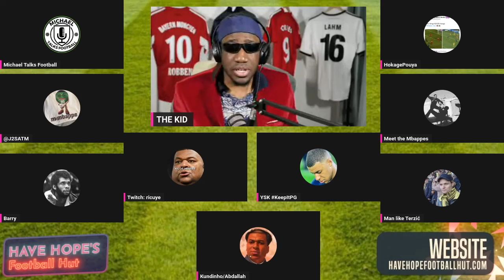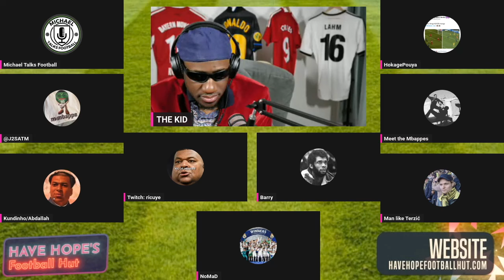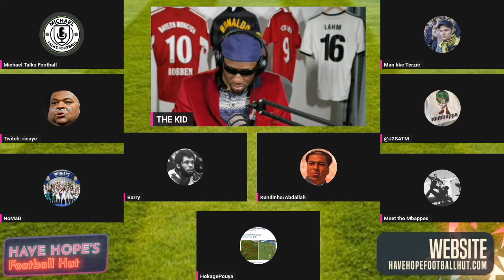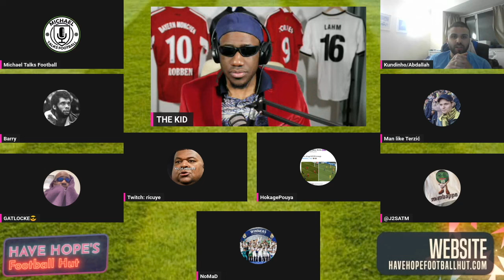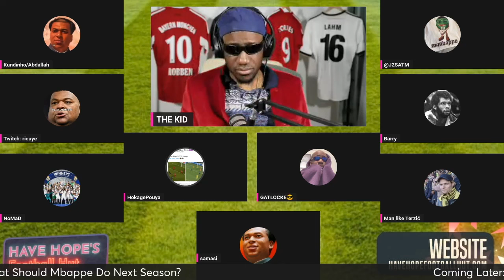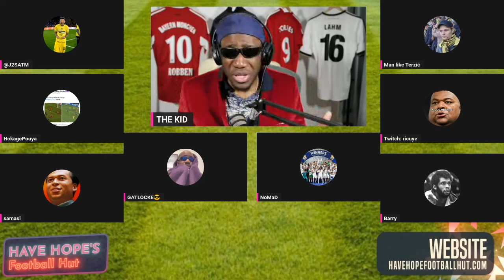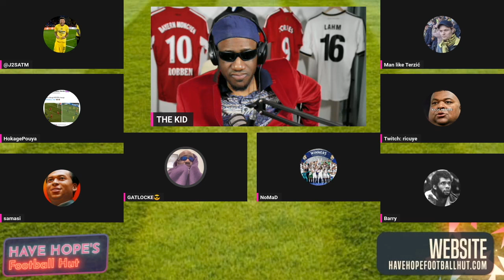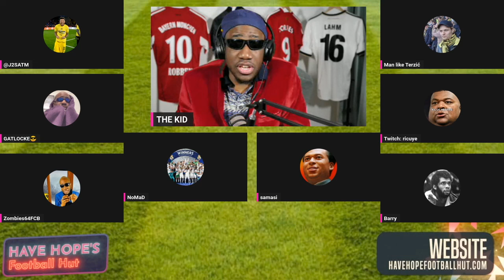Can Dortmund WIN the Champions League? From Bundesliga CHUMPS to UCL Champions?